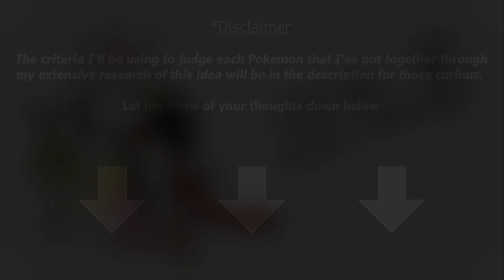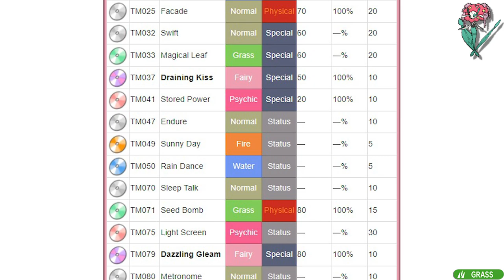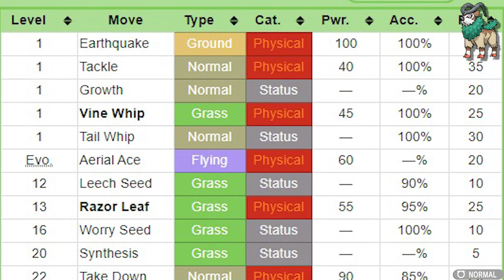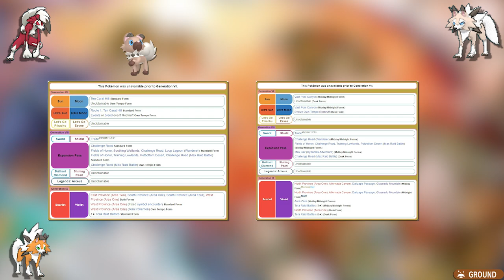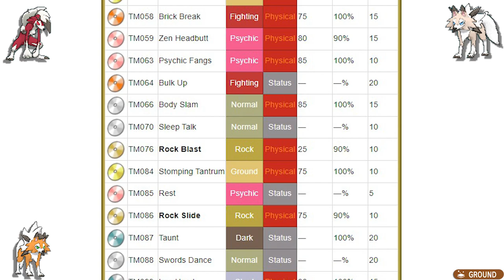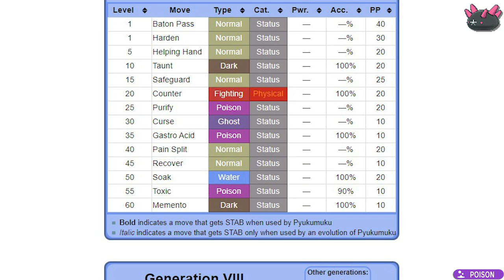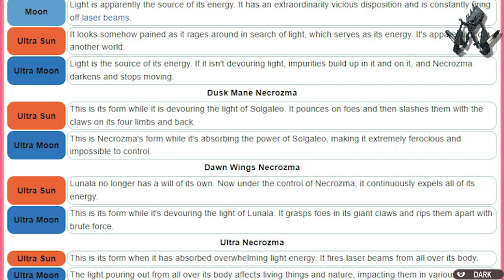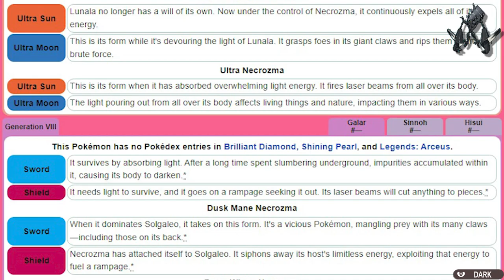Monotyped Kalos & Alola Pokémon For Two Types | Exploring Pokémon Ideas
Following my previous series, I've come to understand that during my extensive research there are some Pokémon with one type that I believe should have two types. This series will be structured in a similar manner to the first series for the same reasons but will also likely be shorter in length as I have combined some generations together as there simply weren't as much that I believe deserve one.

Also for anyone curious as to why there's not much of an introduction, I honestly thought that it would've been to repetitive and bloated for the video's runtime since I would've just kept saying the same lines of introduction in each consecutive video and in some cases there aren't that many Pokémon in each generation to talk about compared to others, hence why I combined some and decided to just get straight to the point and leave the explanation to my methodology in the description here.

As usual there surely will be some facts I might have missed out, some Pokémon I might not have mentioned, or maybe some disagreements with my perspectives, I try to be a factual as I can be and so I’d be interested in what you all have to say down in the comments.

!Criteria!
These are the ground rules I established for myself about how I will determine which Pokémon deserve one. Also, in regard to the first point, if any of the Pokémon's finer details indicate any other potential type (at least 3 sections) or if the evidence is split, only then will I feel it's arguable (fill free to comment down below any that I miss):
So, I'll be taking into account:
1) Their design, official artworks and sprites, their etymology or name origin in all available languages, their attributes from their hypothetical origin(s)/Inspiration(s) unless officially stated, trivia facts, evolution methods, their pokedex category & entries both from the games & anime,
appearances from within the anime, in side series games, in-game locations, abilities, egg groups, & moves they learn naturally, egg moves, TMs/TRs, and move tutors.
2) Only Monotyped Pokémon will be included here in case that isn’t obvious as the ones that are Dual Typed are acceptable as they are now
3) We’ll be referring to the linear evolution line of a Pokémon as in for example, If I were to state “the Gardevoir line”, it means I will be referring to Gardevoir AND its pre-evolution line and not any alternative form/evolutions which in this case is Gallade, unless I explicitly state it. (Comment below if you think there are pre-evolution forms that could have a third typing and not just the final evolution form)

The Official Pokemon YouTube Channel - @pokemon